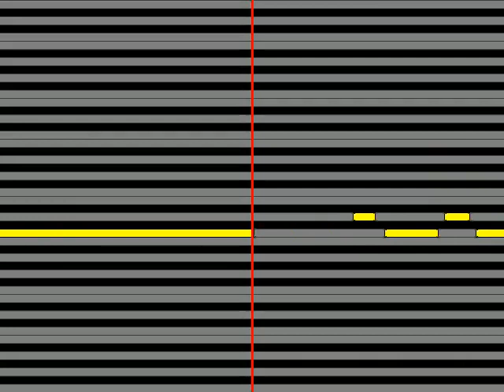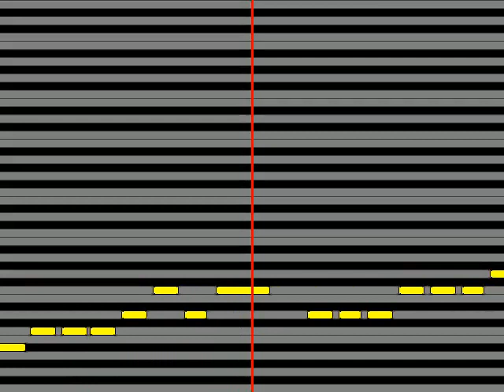【ガイドメロディ】 松尾雄史 こんな女でよかったら